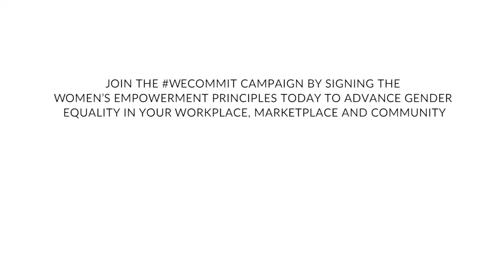WeCommit: Catalyst at Large Founder talks about the importance of Gender Lens Investing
During the WE EMPOWER and Win-Win Forum, the WE EMPOWER Programme of UN Women, European Union and International Labour Organization (ILO) conducted an interview with Catalyst at Large Founder, Suzanne Biegel to talk about the importance of gender lens investing.